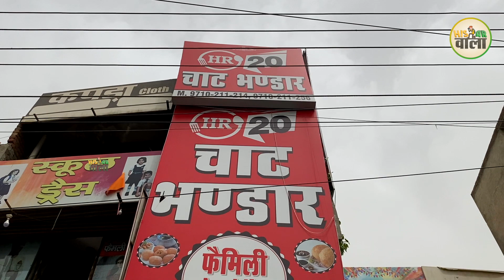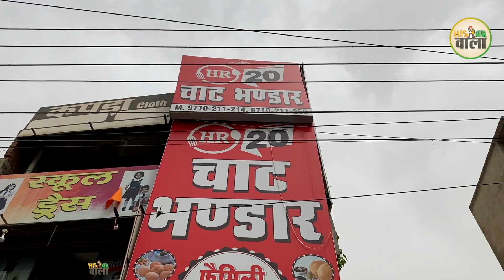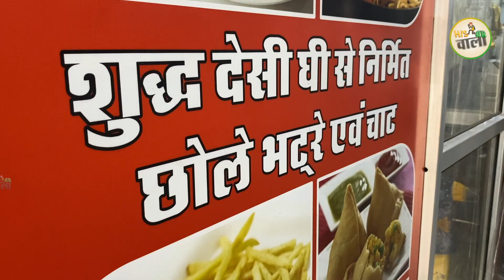पनीर वाले छोले भटूरों ने हिसार में मचाई घूम I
अगर आप ज़ायका लेना चाह​ते है हिसार शहर में ही दिल्ली के शुद्ध ज़ायके का तो आपके लिए HR20 Chaat Bhandar पर हर समय तैयार मिलेंगे आपको शुद्ध देसी घी के पनीर वाले भटूरे और मसालेदार लज़ीज छोले जो कि स्वाद के मामले में आपको आपके ही शहर में दिल्ली की याद दिला देंगे
तो देर किस बात की पहुंच जाइए HR20 Chaat Bhandar और लीजिए मज़ा अपने स्वादिष्ट देसी घी वाले पनीर छोले भटूरों का।

If you want to taste the pure flavors of Delhi in Hisar city itself, then at HR20 Chaat Bhandar you will find ready made cheese bhatures and spicy cheesy chickpeas made of pure desi ghee, which you will find in your own city in terms of taste. I will remind you of Delhi
So what's the delay, reach HR20 Chaat Bhandar and enjoy your delicious Desi Ghee Chole Bhatoora.

Delhi ka Swad ab hisar me
paneer wale chole bhture
पनीर वाले छोले भटूरों ने हिसार में मचाई घूम
देसी घी के छोले भटूरे
70 Rs./- Desi Ghee ke Paneer wale Chole Bhature
Address
HR20 Chaat Bhandar, Shop No. 3 Rajguru Market, Near Saini Sweets & Hisar Belt Wala, Hisar, Haryana
HR 20 Chat Bhandar
Contact on-

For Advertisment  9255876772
Location
                                 video clip credit
Spiceler
Little Kabul of Delhi - Huge Chicken AFGHANI BURGER @ Rs.50  Afghani Colony Lajpat Nagar, Delhi!!

Delhi, India - 4K Urban Documentary Film with City Sounds - Best of India

best taste in hisar
delhi wala taste
desi ghee k bhture
best shop in hisar
hisar wala

Video Credi